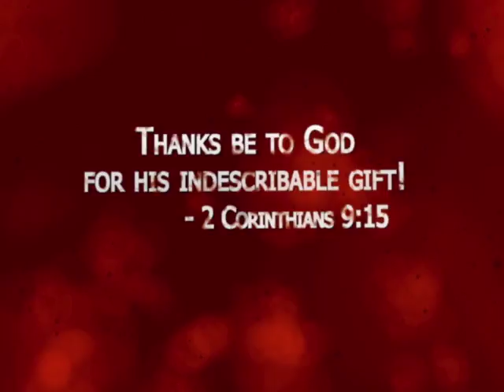Episode #352 Around Bel Aire in 80 seconds June 26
Navajo Missionary Report, Sr Adult Luncheon, Men's Golf Outing